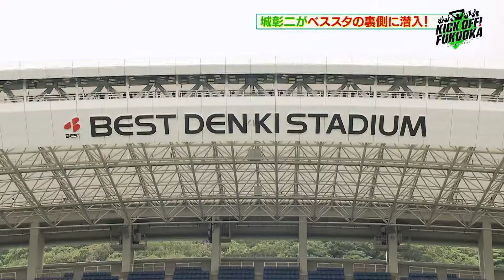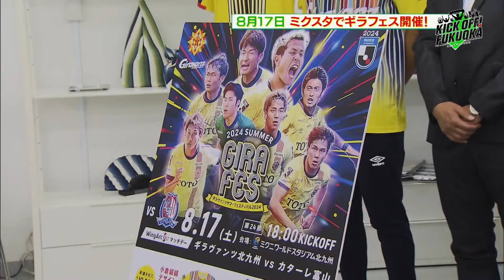「KICK OFF！FUKUOKA」#65（7月6日放送分）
▽城さんがアビスパ試合直前のロッカールームへ！ここでしか見られない特別映像▽福岡サッカー界に激震！創部６年目で全国へ福大若葉サッカー部の強さに迫る▽大好評JO熱徹底解説
（TNC）毎週土曜日午後５時～放送